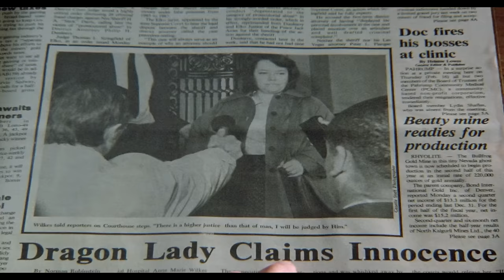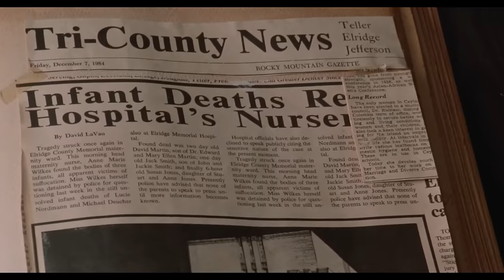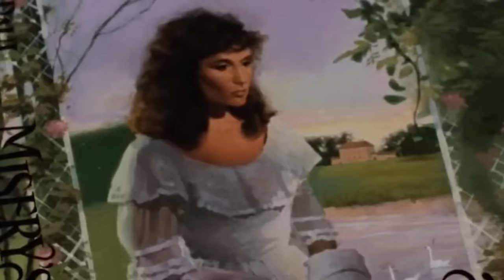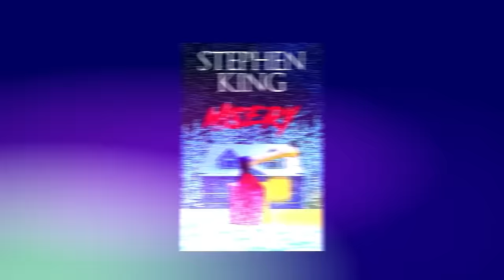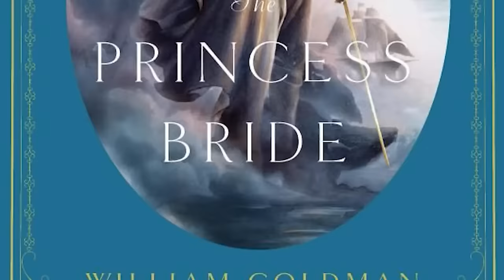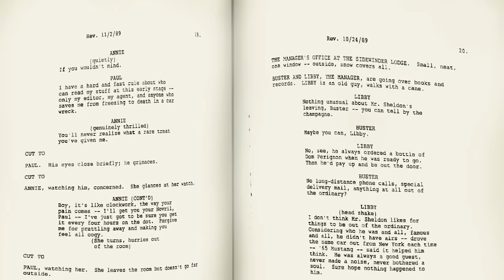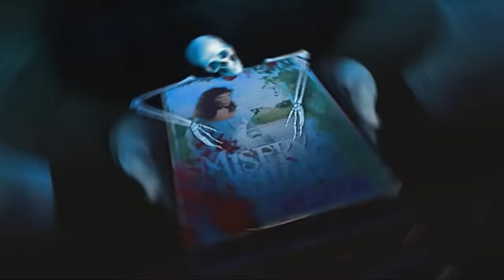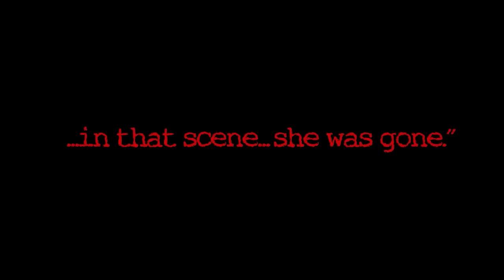Misery's Hobbling Scene And Why It's Memorable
JoBlo’s own Lance Vlcek continues his The Best Scene video series by digging into what he feels is the best scene from the classic 1990 Stephen King adaptation Misery!

SERIES SYNOPSIS: Scene breakdown looks at your favorite genre films, from the bid to the cult classic, and breaks down the one scene that we believe to be the defining moment.